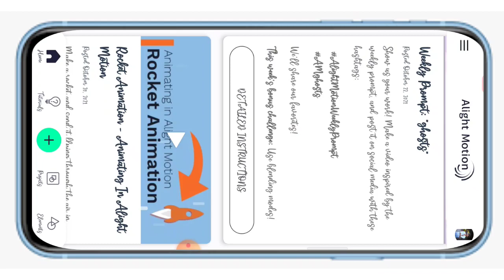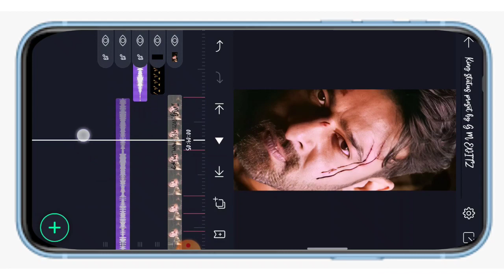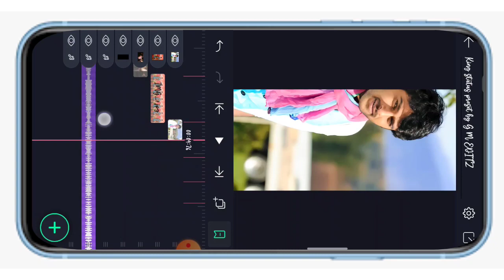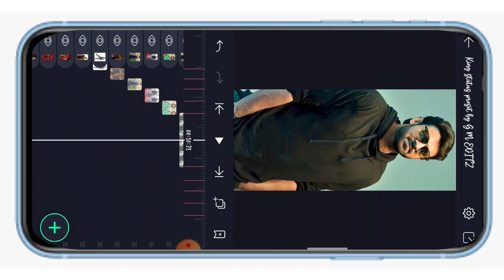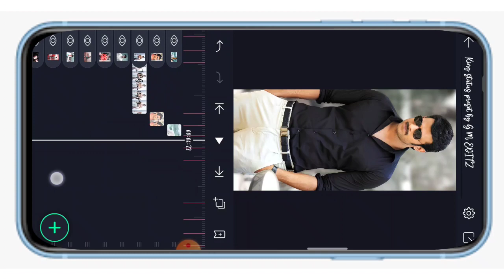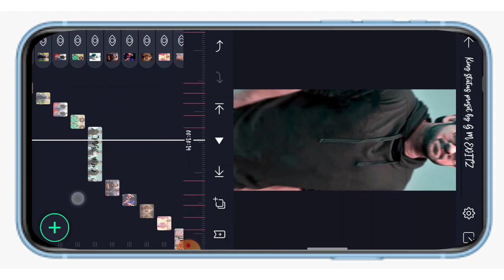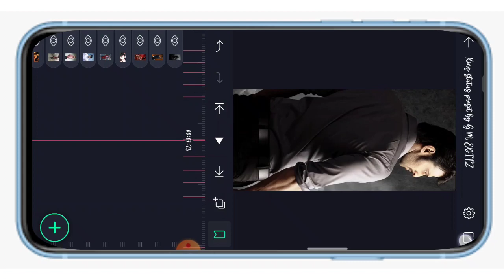prabhash birthday special video editing mass Attitude video shake effect telugu lo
DOWNLOAD LINK